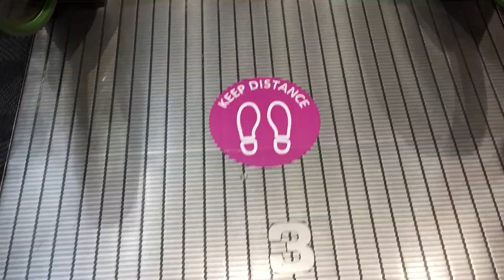【奈良県 橿原市】イオンモール橿原（アルル） サンシャインコート エスカレーターに乗ってみた！（3F→2F）